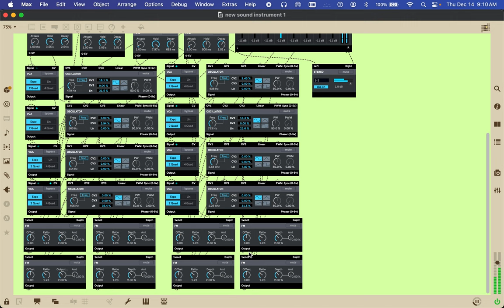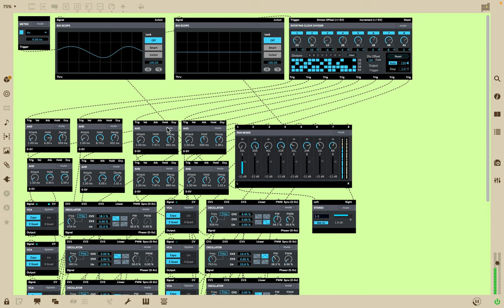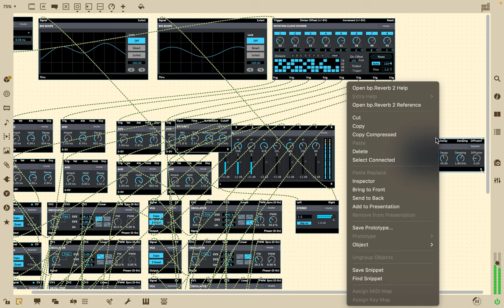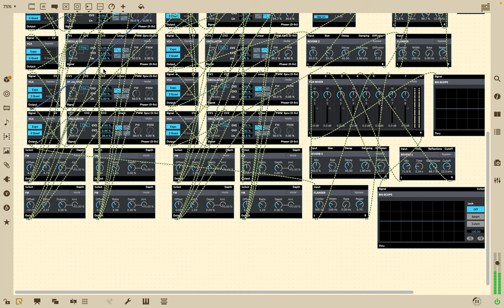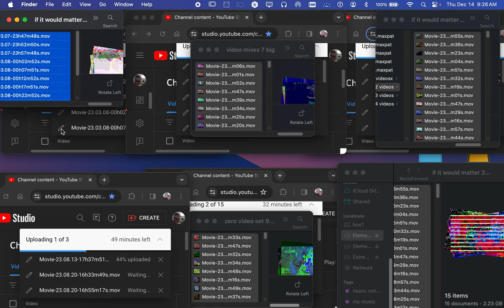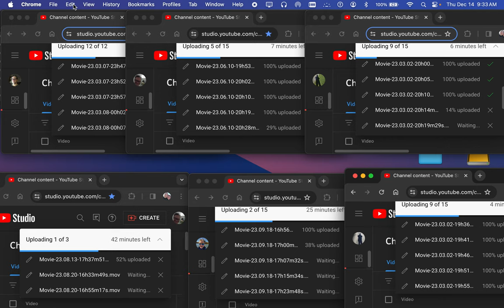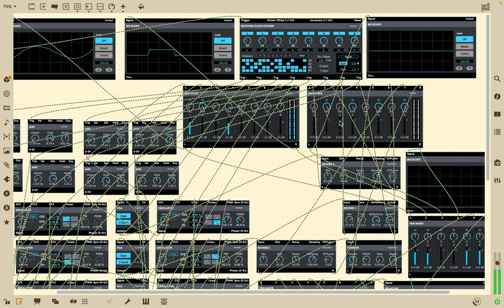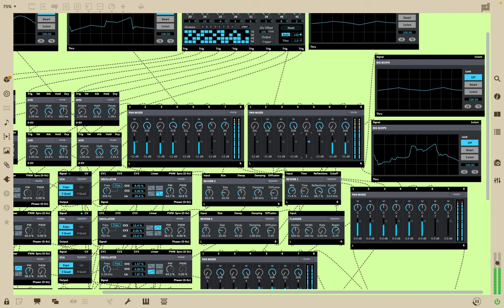[EPILEPSY WARNING] Screen Recording 2023 12 14 at 9 08 05 AM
max 8 programming a musical instrument interface and playing it at the same time,